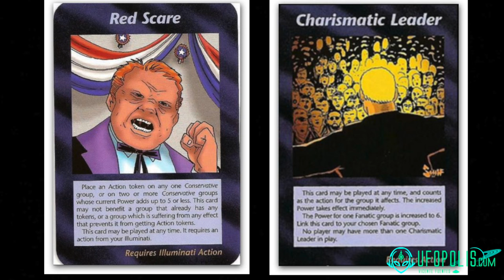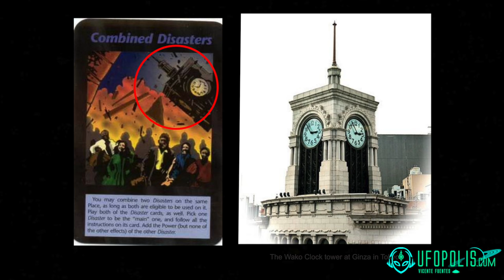¿Aparece el triunfo de Donald Trump en las cartas illuminati?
NOTA:

La aparición en los simpson es en el año 2015, no en 2000

Descripción:

En las proféticas cartas illuminati diseñadas en 1982 y 1985 aparecen de forma sorprendente algunos de los acontecimientos más importantes que han ocurrido en los sucesivos años y en este videoprograma vamos a analizar la posible presencia del nuevo presidente de los Estados Unidos y sus políticas en estas cartas.

Estudiaremos las diferentes perspectivas que aparecen de su figura y otros aciertos derivados de temas de actualidad que aparecieron en años anteriores. ¿Sería posible que Steve Jackson, el creador del juego de cartas illuminati, realmente hubiera tenido el don de acceder al futuro?

Espero que el programa sea de vuestro agrado.